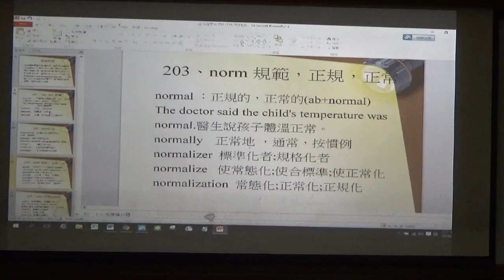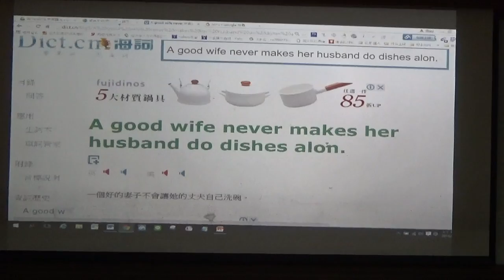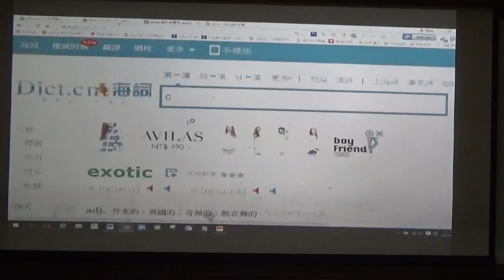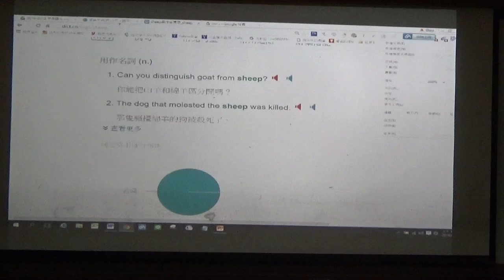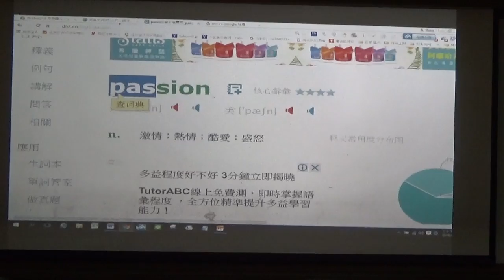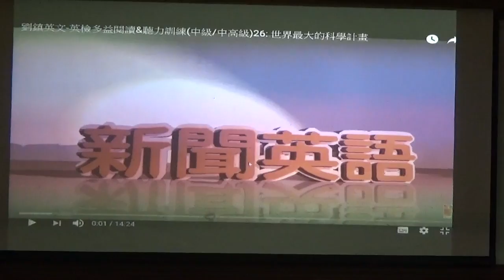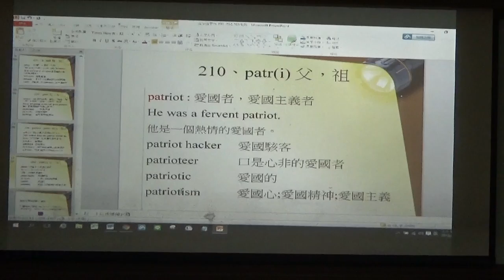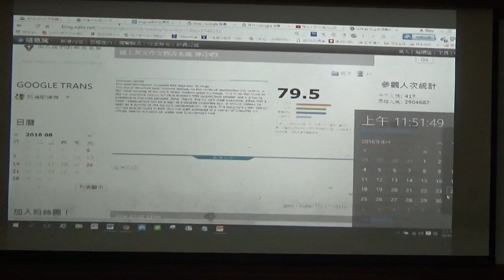【下半段】2016公益字彙課程第二十一堂(201-210)By Gary老師(英語傳教士 )